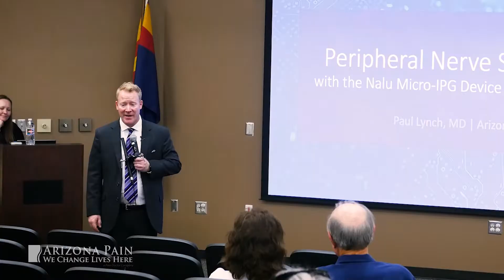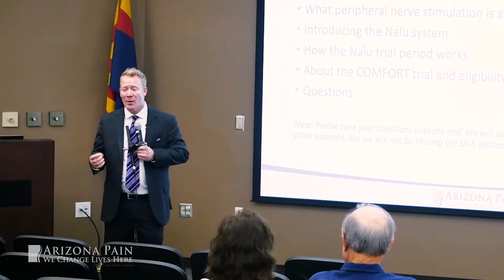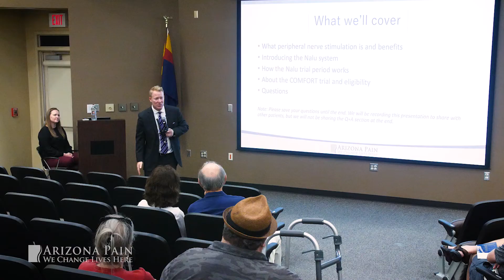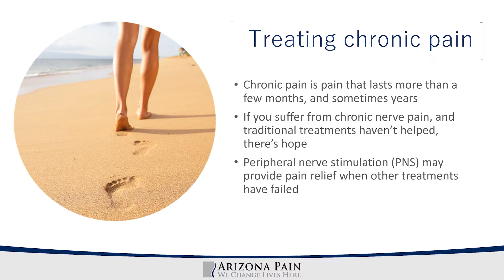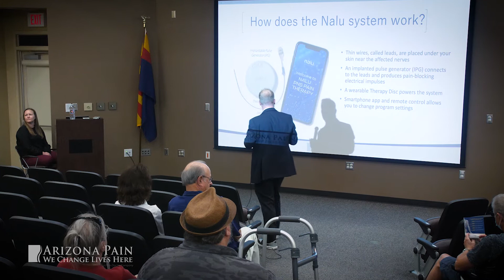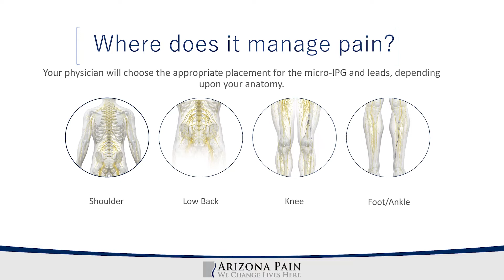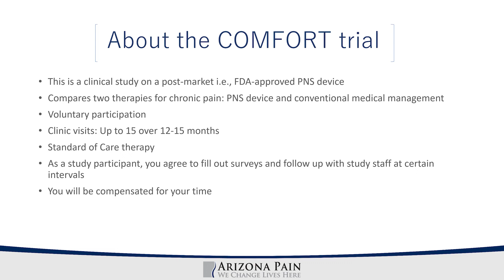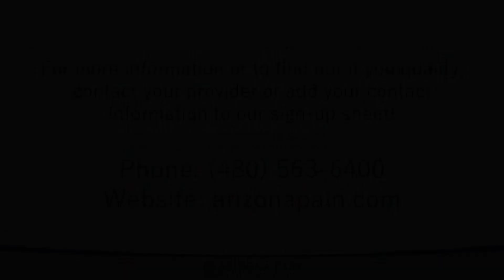Learn About Peripheral Nerve Stimulation With The Nalu System | Arizona Pain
Watch as Dr. Paul Lynch at Arizona Pain talks about peripheral nerve stimulation during a live patient event. You'll learn more about the novel Nalu micro-IPG device and how it could help with your pain.